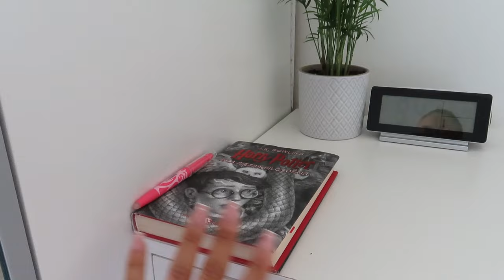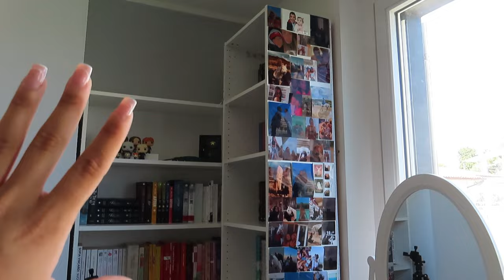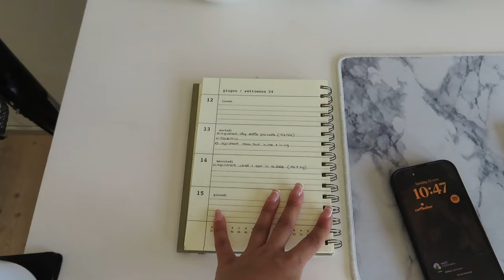ROOM TOUR AGGIORNATOO || 2023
video tutti i lunedì mercoledì e venerdì alle 18 e inoltre andatevi ad iscrivere al mio secondo canale in inglese, dove posto tutti i martedì, giovedì e sabato

SOCIAL:
VSCO: itsalessiatrozzi